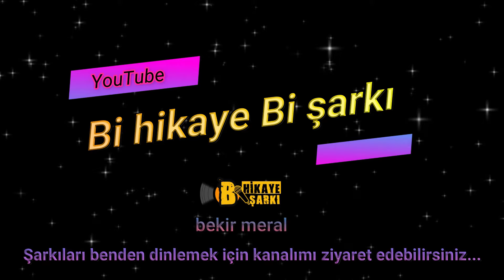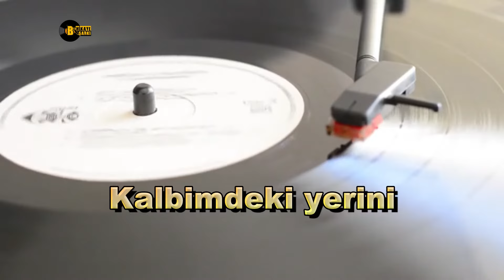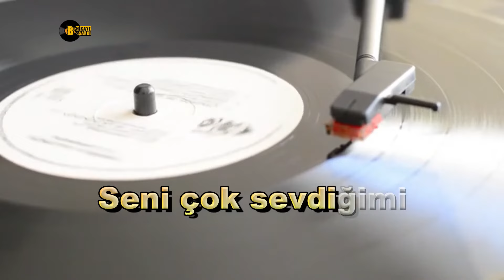Gittiğinde Anladım - KARAOKE - TSM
Aşkımız Ne Güzeldi - Gittiğinde Anladım - KARAOKE - TSM